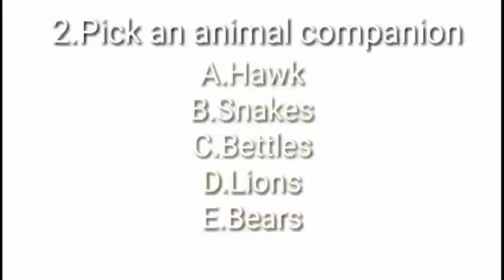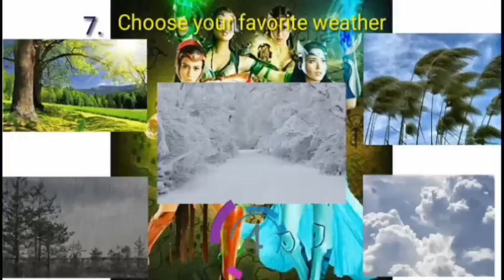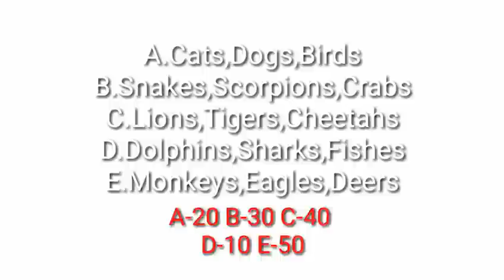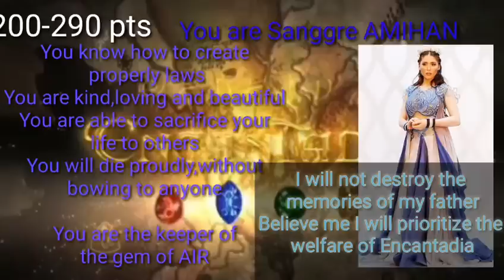Encantadia:What Encantadia Sanggre are you?